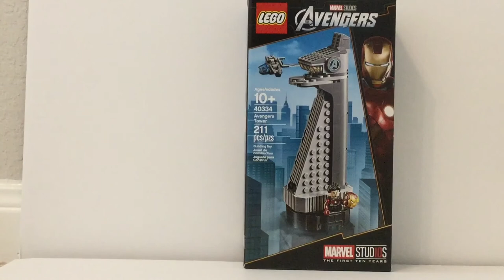Lego Marvel Avengers Tower Review! 2019 Set #40334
I take a look at a MCU tenth anniversary set.